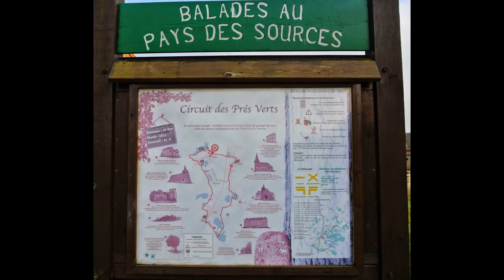14RS/CF60073 photo album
Le château de Boulogne la Grasse fut construit vers 1898. Cette construction est l'oeuvre de Charles de Boulogne. De l'imposante construction achevée dans la 1ère décennie du XXème siècle, il ne reste du château que la partie nord couronnant la colline de Boulogne.
Ce château est remarquable non seulement par ses décorations et ses sculptures mais aussi par l'originalité de sa méthode de construction. Une des caractéristiques spectaculaires du château est l'emploi de béton armé tant pour le gros oeuvre que pour les sculptures.

Castle Boulogne la Grasse was built around 1898. The building was designed by Charles de Boulogne. The imposing construction completed in the first decade of the twentieth century, it remains of the castle crowning the northern hill Boulogne.
This castle is remarkable not only for its decorations and sculptures but also by the originality of his construction method. One of the spectacular features of the castle is the use of reinforced concrete for both structural work for the sculptures.